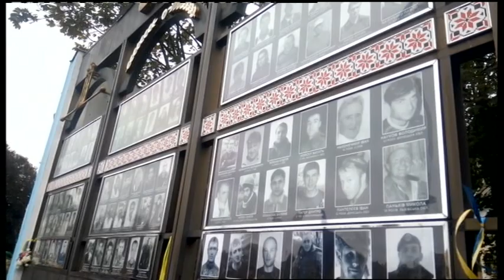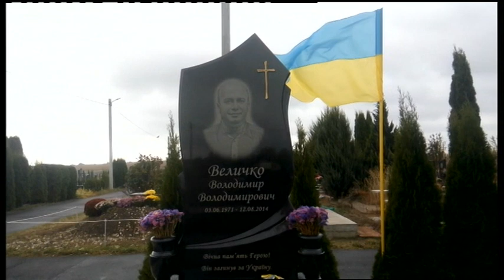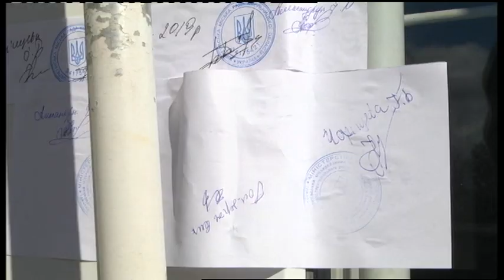11.10.2019. Новини. 17:00